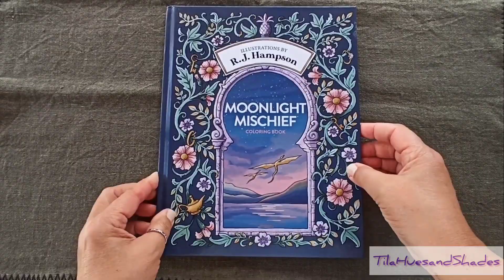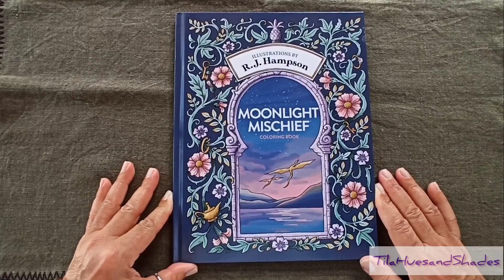Moonlight Mischief by R.J.Hampson - Quick Flip Through Video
This enchanting book by illustrator R.J. Hampson features mystical creatures and fantastical scenes, all set against the backdrop of a glowing moonlit sky.
Moonlight Mischief is the perfect coloring therapy to help calm the nerves and awaken the imagination. It's the perfect book full of dreamy landscapes, some ornamental designs and somewhat naughty and peculiar creatures.

• Hardcover edition with thicker quality paper inside;
• Pages are single sided, perfect for colored pencils crayons or markers;
• Page size is 22 x 28cm;
• 25 beautiful Illustrations. Each is a story, hand-drawn in pen and ink to spark the imagination.
• One copy of each illustration unlike the softcover edition that had two copies.

Moonlight Mischief is the perfect coloring therapy to help calm your nerves and awaken your imagination. If you like dreamy landscapes, some ornamental designs, somewhat naughty creatures who should be asleep, then dare to stay up past your bedtime.

Hope you really enjoy it and so...

Thank you to everyone for supporting my videos by watching and commenting, liking or simply enjoying the content I divulge. I love sharing these quick flip through videos of the coloring books that I purchase, so these videos are filmed specially for my fellow Portuguese colorists, so that they can become aquatinted with artists from all over the world 🌎🌍